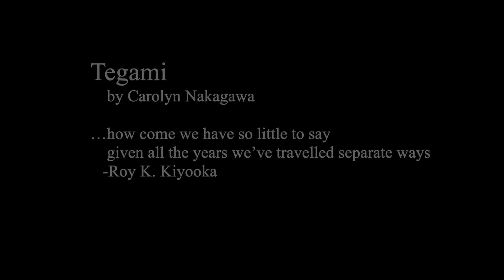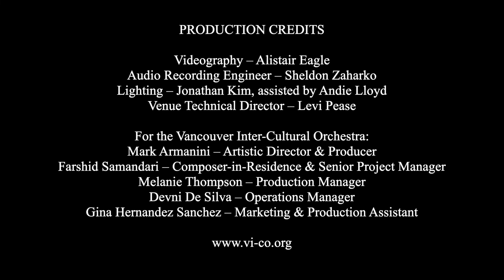TEGAMI by Kara Gibbs (text by Carolyn Nakagawa)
The Vancouver Inter-Cultural Orchestra presents
TEGAMI
Text by Carolyn Nakagawa

Janna Sailor, conductor
Dory Hayley, voice
Yun Song, erhu
Yuel Yawney, violin
Joshua Gomberoff, viola
Sungyong Lim, cello
Mark Takeshi McGregor, flute
Adrian Verdejo, guitar

Tegami, literally translated as “hand paper,” is the Japanese word for "letter." The poem, written by Japanese Canadian poet and playwright Carolyn Nakagawa, was inspired by her kinship with the Nikkei community here in Canada and the connection to her roots in Japan. I am also of Japanese Canadian descent, and I felt an immediate affinity to her words — drawn to the beautiful sense of longing, warmth, identity, and nostalgia in the work. The musical setting of the text comes from my ruminations on how we define notions of home and away, of strangers and family, and ultimately celebrates the important connections we all strive to make across barriers of culture, language, distance, and time. - Kara Gibbs

Kara Gibbs is a composer and communications professional living in Vancouver, Canada on the unceded territories of the xʷməθkʷəy̓əm (Musqueam), Sḵwx̱wú7mesh (Squamish), and Sel̓íl̓witulh (Tsleil-Waututh) Nations. She studied composition at the University of British Columbia with Keith Hamel, and is currently continuing her studies with composer Jennifer Butler. Recent premieres include a Vertical Orchestra commission for 30 percussionists presented by Reshift Music in April 2023, a video recording of “Everything Unfinished” for solo erhu written as part of the Vancouver Inter-Cultural Orchestra’s Sounds Global Composers Workshop, and “That was the Year” for percussion quartet premiered at Vancouver Pro Musica’s Sonic Boom Festival. She recently composed an original electroacoustic soundtrack to accompany the animated short “The Garden of Absolute Truths” by visual artist Valerie Hird and animator Martin De Geus. She regularly performs with the Balinese ensemble Gamelan Gita Asmara.

Carolyn Nakagawa is a fourth-generation Anglo-Japanese Canadian poet and playwright who makes her home in the territory colonized as Vancouver, BC. Her work addresses themes such as the nuances of identity in collective contexts, and history’s continuing impact on the present. Nakagawa’s poems have appeared in publications such as The Malahat Review, CV2, and The New Quarterly, and she has read her work at Powell Street Festival and Heart of the City Festival. Her plays have been presented by Vancouver Asian Canadian Theatre and Ruby Slippers Theatre. She holds an honours degree in English Literature and Asian Canadian and Asian Migration Studies from the University of British Columbia.

PRODUCTION CREDITS
Videography – Alistair Eagle
Audio Recording Engineer – Sheldon Zaharko
Lighting – Jonathan Kim, assisted by Andie Lloyd
Venue Technical Director – Levi Pease

For the Vancouver Inter-Cultural Orchestra:
Mark Armanini – Artistic Director & Producer
Farshid Samandari – Composer-in-Residence & Senior Project Manager
Melanie Thompson – Production Manager
Devni De Silva – Operations Manager
Gina Hernandez Sanchez – Marketing & Production Assistant

The VICO respectfully acknowledges that our work takes place on the traditional and unceded territories of the Coast Salish people, including the Musqueam, Squamish and Tsleil-waututh Nations.

We also extend heartfelt thanks to the following funders, whose support made this project possible:

The Canada Council for the Arts
The City of Vancouver - Cultural Services